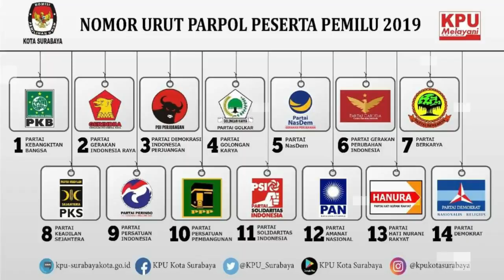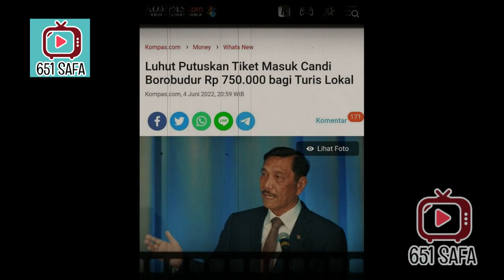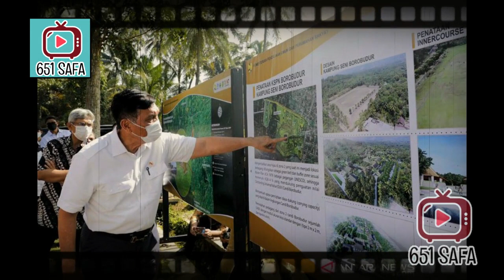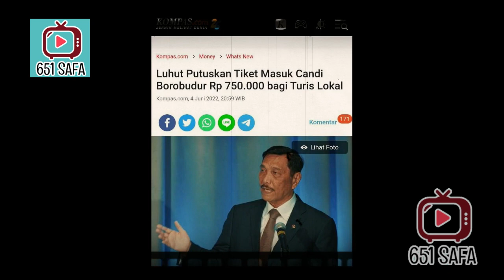VIRALL! LUHUT NAIKKAN TIKET BOROBUDUR 20X LIPAT !!